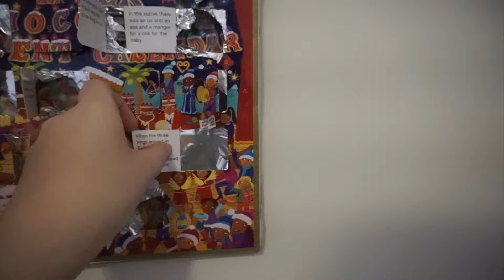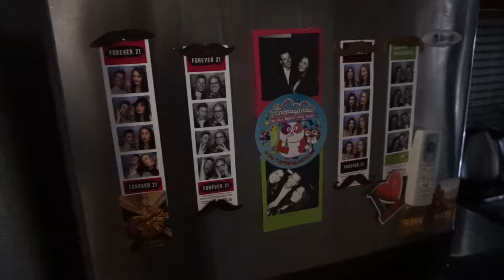We Got A Dog & Christmas Movies in Onesies! Vlogmas Day 19 | Shelly Coco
Read on and you might find something interesting... hehe

XOXO

Phhhoto:  shellycoco

Shelly Coco
c/o Anglian Internet Ltd
Technology House
Roundtree Way
Norwich
NR7 8SH